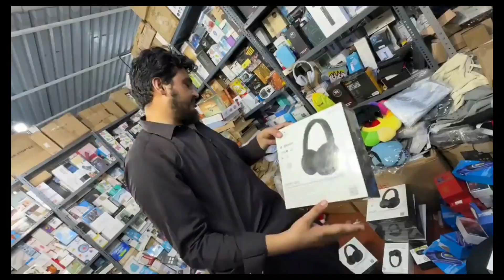₹300 का I phone मिल रहा है दुबई में